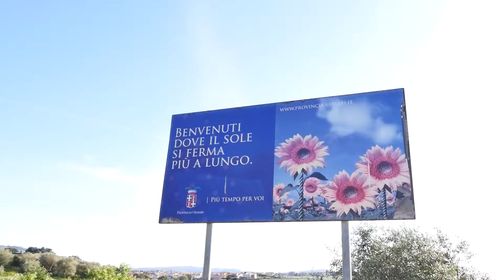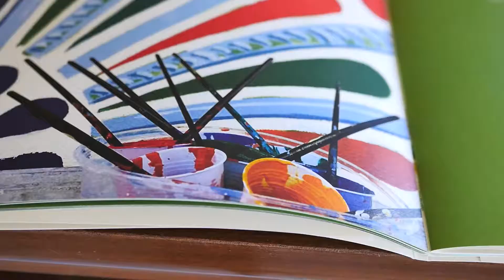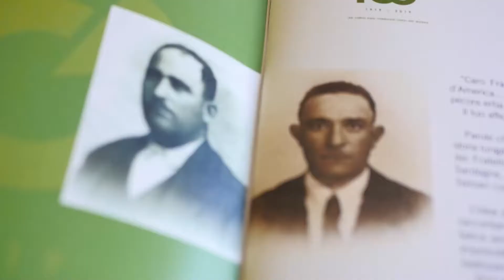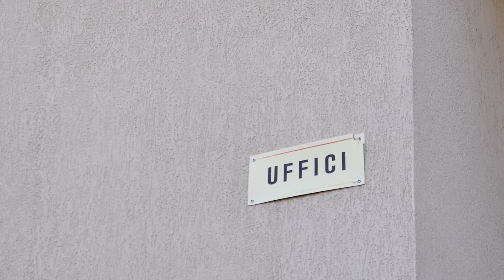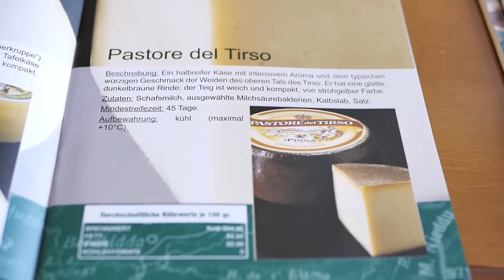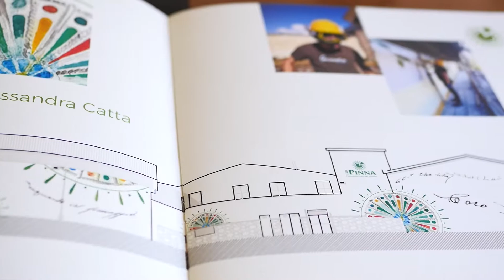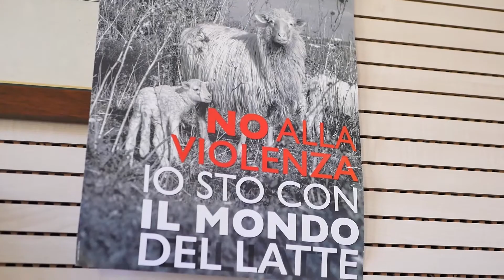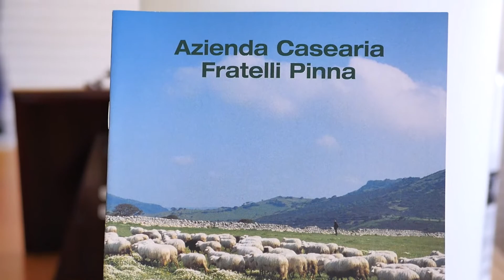Prospettiva 2030 - Andrea Pinna - Il futuro del latte è un prodotto di qualità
Quella dei Fratelli Pinna, azienda leader in Sardegna nella produzione del Pecorino romano e dei formaggi Dop, è la storia di un successo che attraversa quattro generazioni. A raccontarla, iniziando come in una fiaba, con “c’era una volta”, e passando attraverso i giorni duri della polemica sul prezzo del latte del 2019, è uno dei titolari, nonché direttore commerciale: Andrea Pinna.